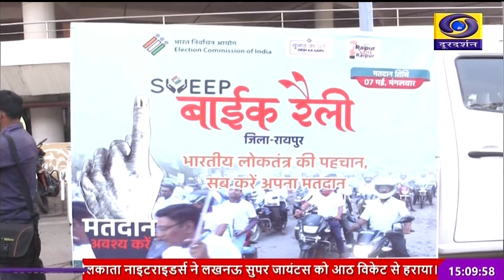रायपुर लोकसभा के मतदाताओं को जागरूक करने के लिए निकाली गई स्वीप बाइक रैली- DD NEWS CHHATTISGARH